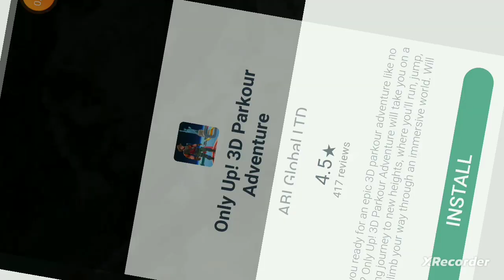stumble guys party vs normal gameplay!